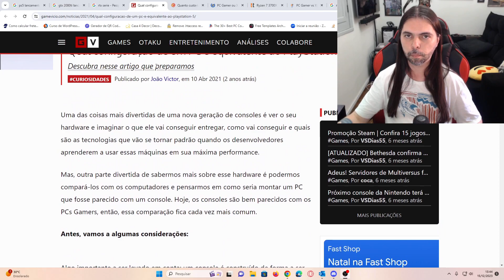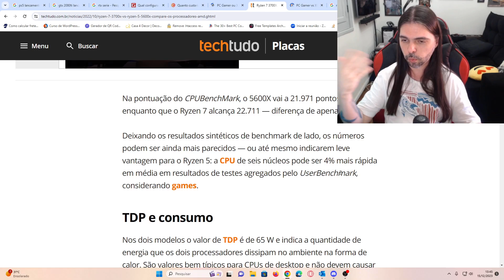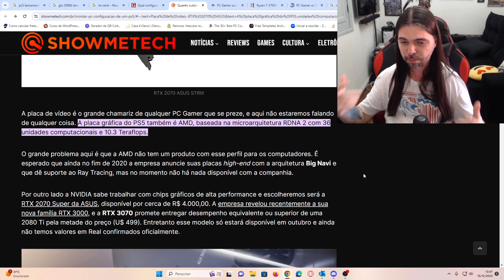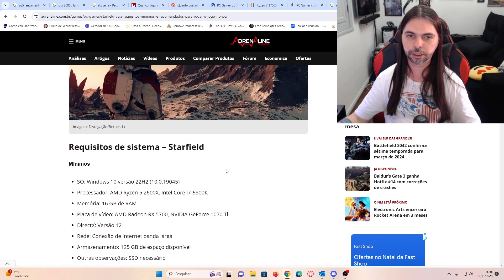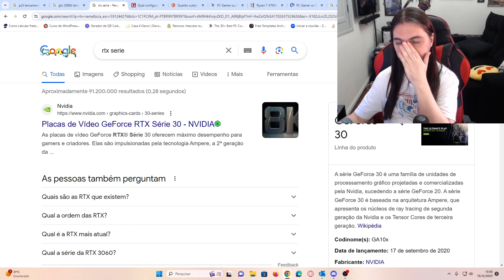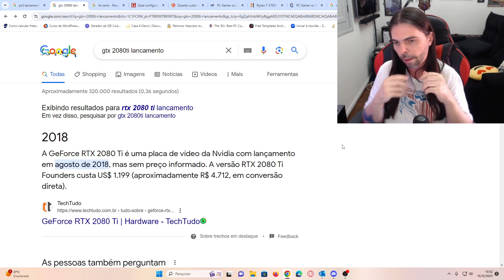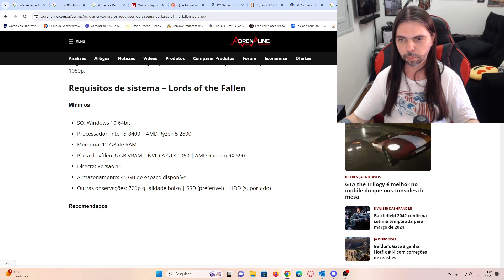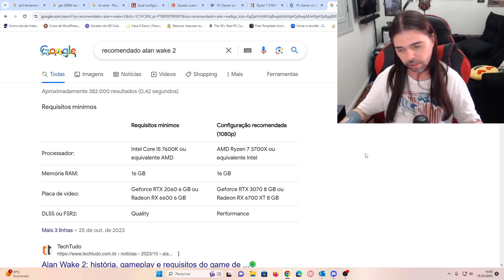Console é Limitado? PS5 Pro é Necessário?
Nesse vídeo comento sobre a limitação dos consoles e deixo minha opinião que infelizmente os consoles são um mal necessário!